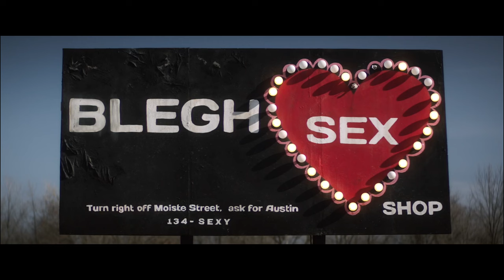The Boy Is So Handsome That All Who Saw His Face Would Be Killed,Even The Doctor.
Please give me credit if you like it.